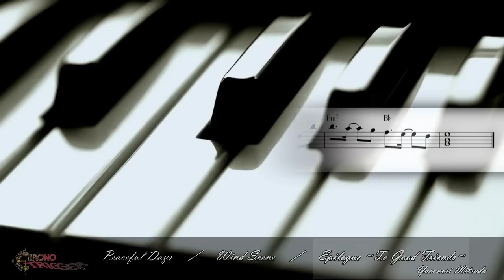Chrono Trigger Piano Medley (Cover)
Chrono Trigger soundtrack is amazing, I can't believe I've never covered anything from this game before o.o

Though Chrono Trigger is mostly Mr. Mitsuda Show, the 15% that Mr. Uematsu created is also amazing. I absolutely love "Silent Light", "Underground Sewer" and "Tyran Castle", but those were much harder to just pick up and play, too different, and perhaps I'd need more instruments. Most likely I'll forget this great idea pretty soon =P

Tracks in this medley:
[0:03] Peaceful Days
[1:58] Wind Scene
[4:17] Epilogue ~To Good Friends~

Half arranged, half improvised, half sight-read by: PacificPoem